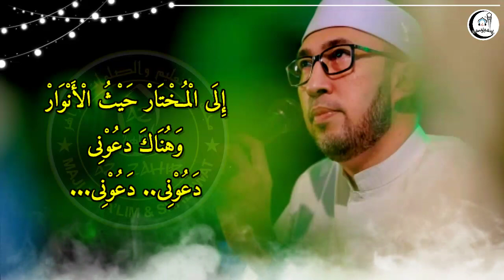Khudzuni - Az-Zahir Full Bass Terbaru 2021| Full Lirik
Assalamualaikum.wr.wb🙏

Bismillahirrahmanirrahim
Alhamdulillah sehat selalu para pecinta sholawat semoga video dapat bermanfaat bagi kalian semua.
Like bagi yang suka
Dislike bagi yang suka
Dan berikan saran yang membangun dikolom komentar agar channel dapat berkembang lebih baik lagi.